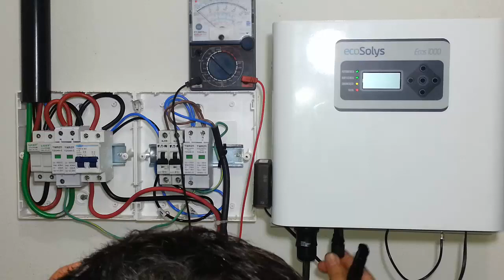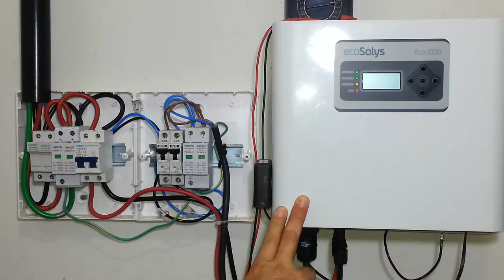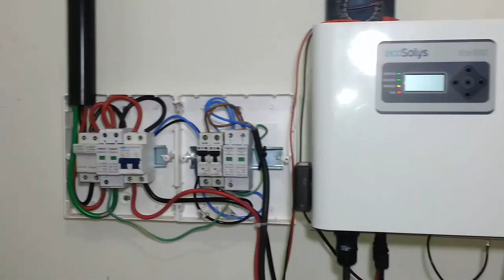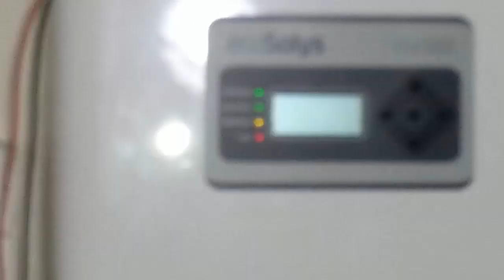Inversor Solar Ecosolys Ecos 1000 parou de Funcionar do Nada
Inversor Solar Ecosolys Ecos 1000 parou de Funcionar sem uma aparente explicação.